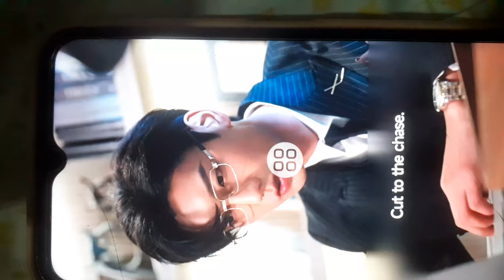Nothing else compares Episode 12 (Shawn Moore and Kesiah foster)